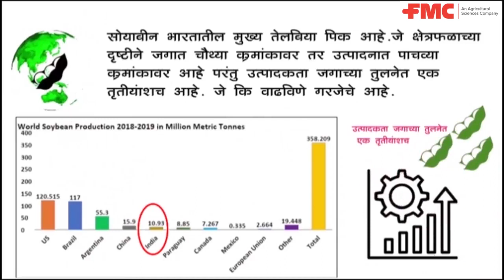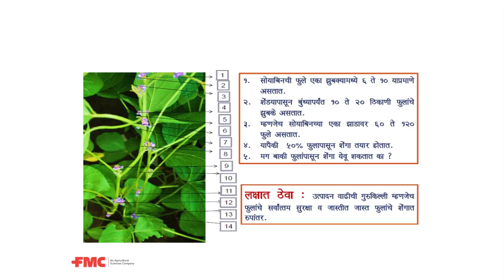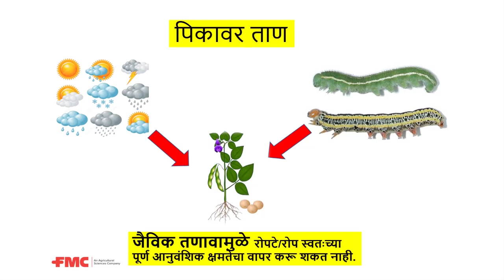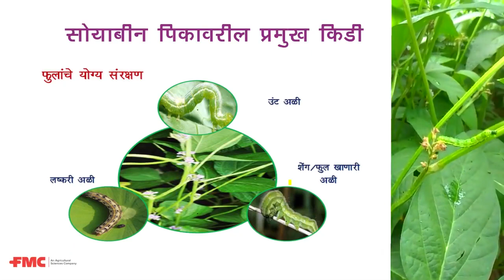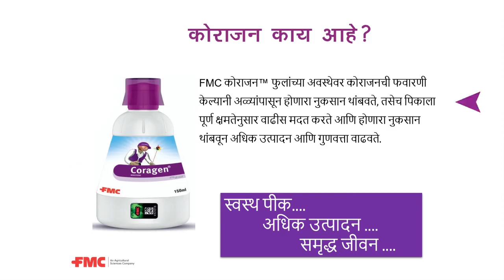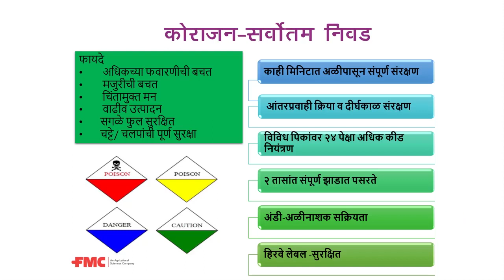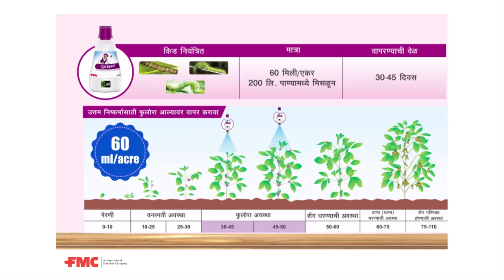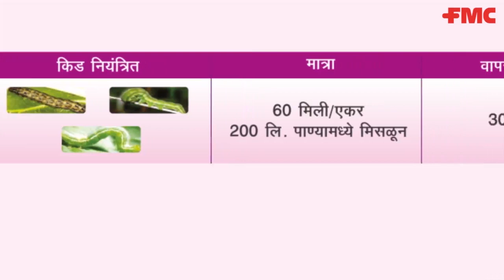Insect Management in Soybean | Marathi | FMC India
Watch this discussion session on Insect Management in Soybean crop, in Marathi, led by our field marketing leader Mr. Swapnil Jathar, and get to know more about Crop Solutions offered by FMC.

About Us -